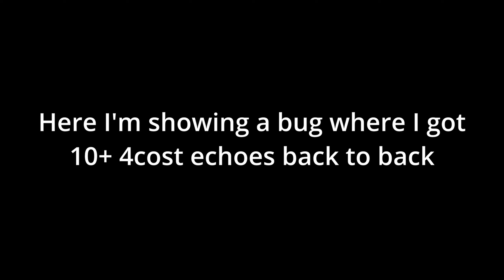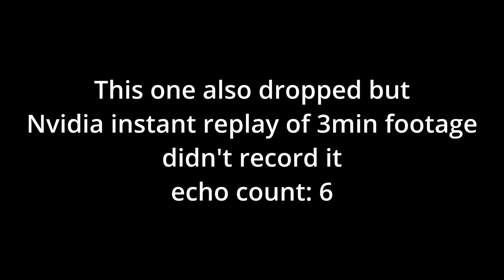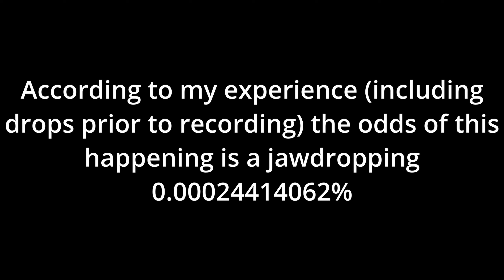Wuthering Waves overlord echoes 100% DROPRATE BUG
Don't know what I did to trigger this bug, or maybe I was just that lucky (I doubt that, the odds are simply too low)
My game crashed 1 time prior to this bug happening.
I also did a calamity class boss 1 time before this bug triggered.
Maybe this somehow messed with the 50/50 4cost echoes pity system, idk. But it happened.
don't know how to replicate it, if you guys want to try, feel free to, and if someone faced similar bugs/know how to replicate it, pls comment :)